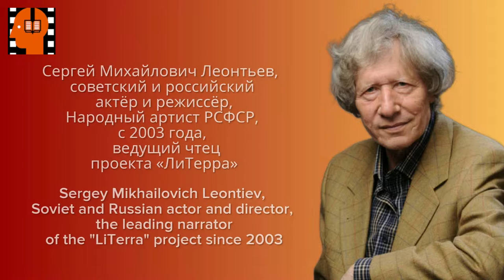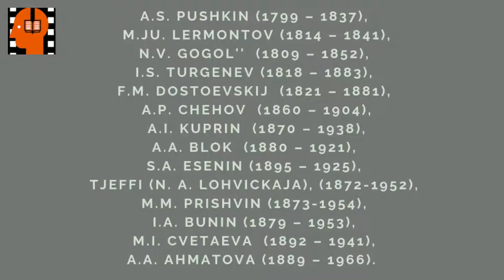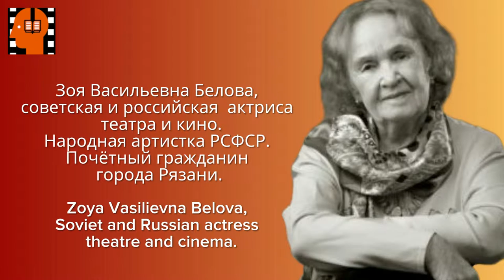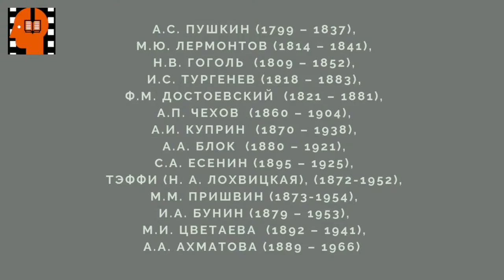I A Bunin Natali Chast 7 . Аudiokniga na russkom jazyke